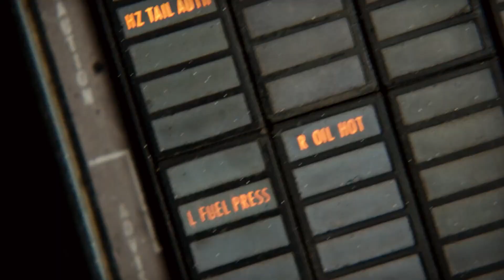REAL DOG FIGHT (spoiler: i lost)